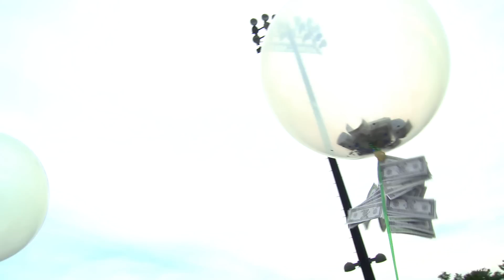Bonus Video: Frisbee Football Battle | Brodie Smith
I had an epic battle with my foe Tom Brodie

Main Channel!

STAY DARKHORSE
~ Brodie ~